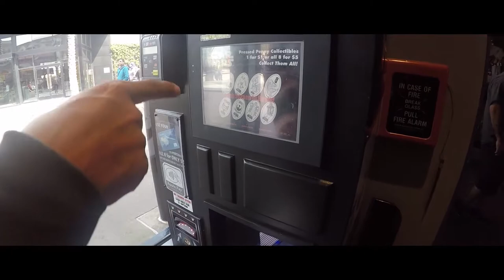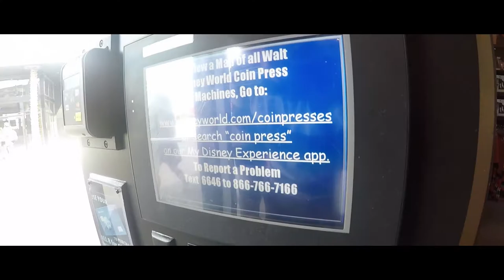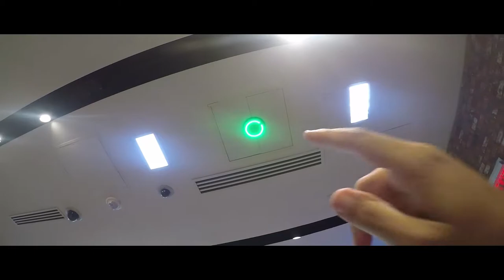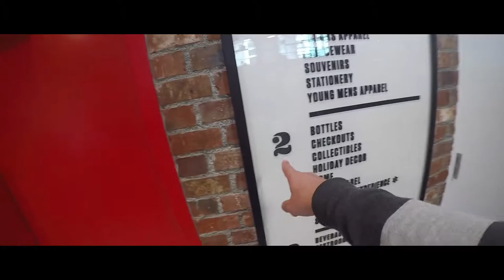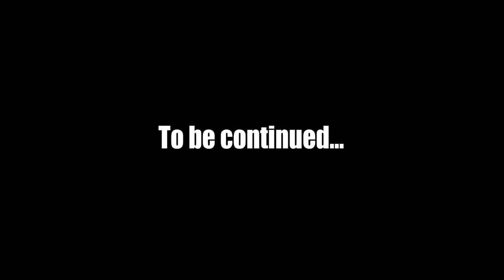DISNEY SPRINGS | PART 1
Vlog do dia em Orlando que começou na CVS Pharmacy, depois tomamos café no Denny´s e fomos ao Disney Springs. O vídeo ficou com quase 40 minutos e resolvi dividi-lo em duas partes.

Tá ai a primeira ;) Espero que gostem!